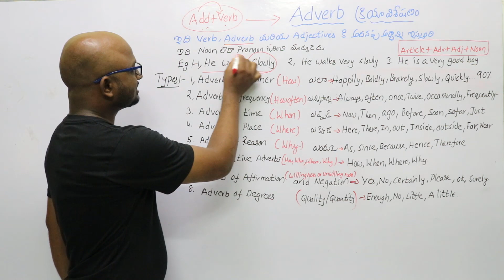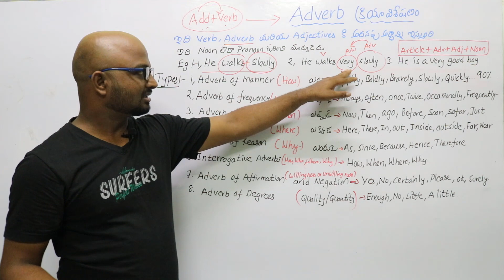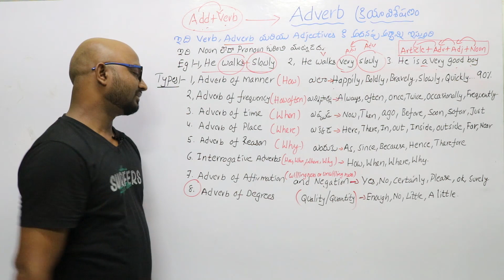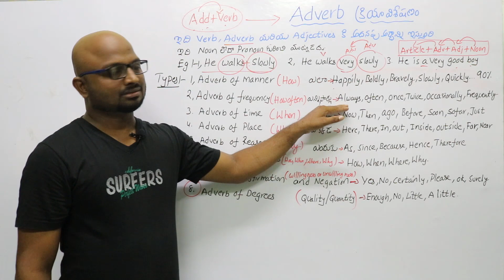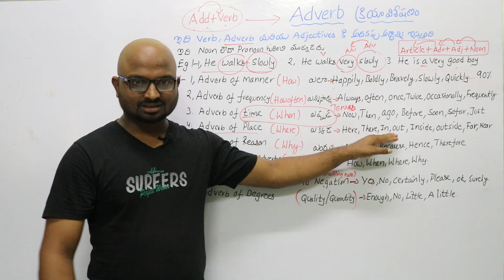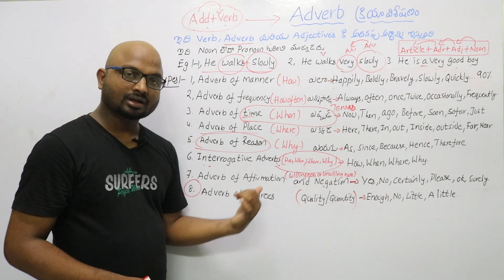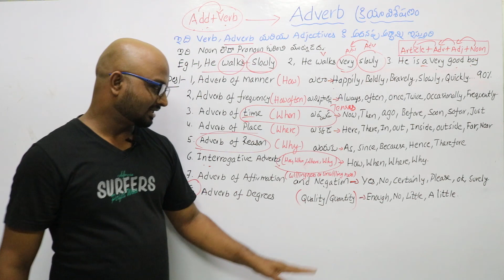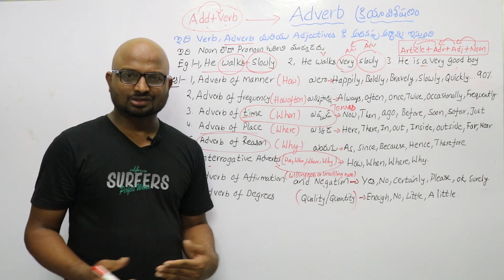Adverbs in Telugu, How to learn Adverbs in Telugu, Parts of Speech in Telugu, English Tutes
This video will tell about what is an Adverb, Adverb is word which adds something to Verb, and how many types of Adverbs  are there. The Types Of Adverbs are

1. Adverb of Manner
2. Adverb of Frequency
3. Adverb of Place
4. Adverb of Time
5. Adverb of Reason
6. Interrogative Adverbs
7. Adverb of Quality
8. Adverb of Quantity
9. Comparative Adverbs
10. Adverb of Affirmation and Negation

By watching this Video you will get an idea on AdVerb everything is explained in English to Telugu.This Video will also explain Adverb In Telugu, How To Learn an Adverb In Telugu Easily, an Adverb In Telugu Easily, Adverbs In Telugu, How To Learn an Adverbs In Telugu, How To Learn Adverbs In Telugu easily With Tricks And Tips, Adverbs In Telugu Grammar, Adverbs In Telugu English Grammar With Examples, Adverbs With Examples In Telugu, Adverbs With Definition And Examples In Telugu, 8 Parts Of Speech In Telugu, Adverbs In Telugu To English, Adverbs In English Grammar With Examples In Telugu... so Everyone can understand easily.